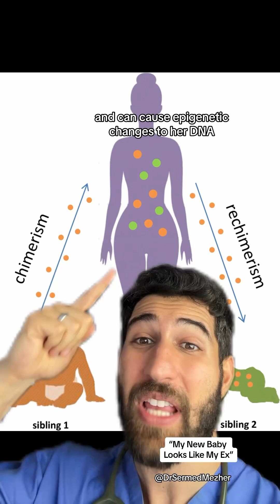“My New Baby Looks Like My Ex”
Foetal microchimerism is a phenomenon where a small number of cells from a developing fetus migrate into the mother’s body during pregnancy and persist long after childbirth. These fetal cells can integrate into various maternal tissues, including the blood, liver, skin, and even the brain. This cellular exchange results in the mother carrying a mixture of her own cells and genetically distinct cells from her offspring.

The presence of these fetal cells can cause genetic changes and have both beneficial and potentially harmful effects on the mother’s health. On the positive side, some research suggests that fetal microchimerism may contribute to tissue repair and regeneration. For instance, fetal cells have been found to integrate into damaged tissues, potentially aiding in the healing process. This could be particularly beneficial in the case of injuries or diseases where the maternal body requires additional cellular resources for recovery.

However, foetal microchimerism can also have detrimental effects. The introduction of genetically distinct cells into the mother’s body can sometimes trigger immune responses. In certain cases, these cells may contribute to autoimmune conditions, where the immune system mistakenly attacks the body’s own tissues. Conditions such as systemic lupus erythematosus, rheumatoid arthritis, and scleroderma have been linked to the presence of fetal microchimeric cells, although the exact mechanisms are not yet fully understood.